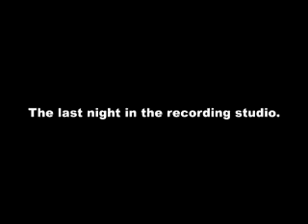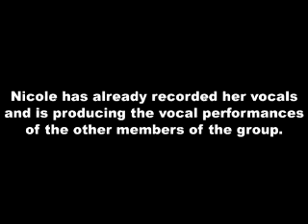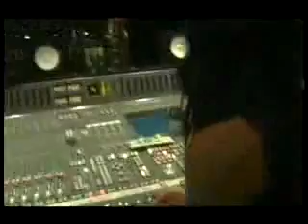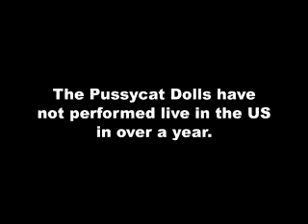PCD TV: Episode 1